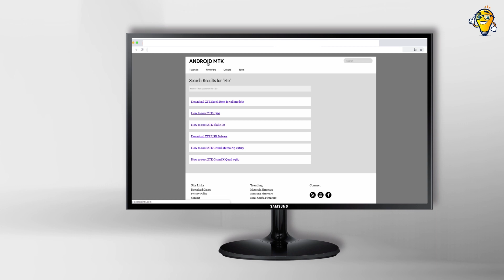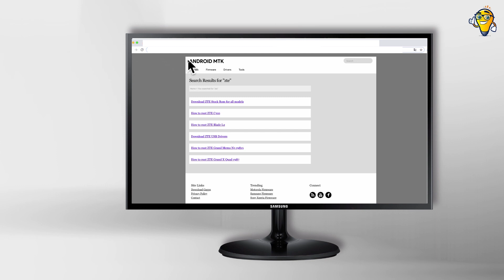¿Cómo Descargar Controladores o Drivers USB para ZTE?